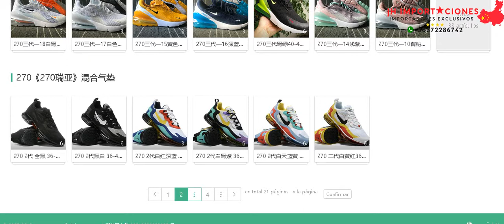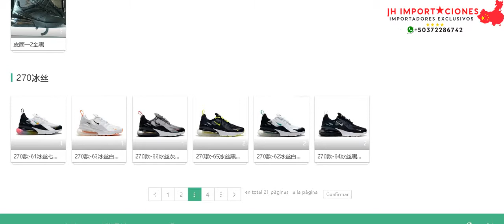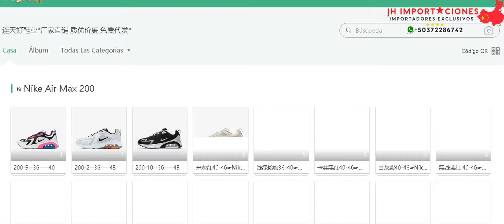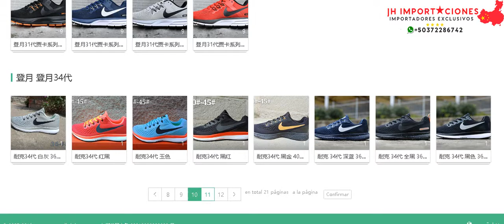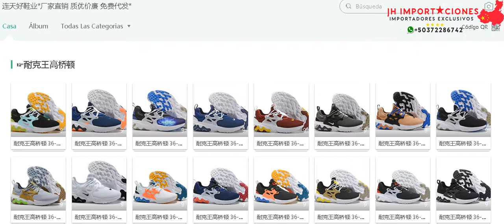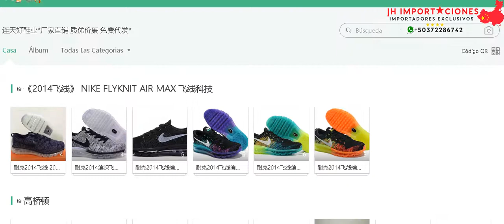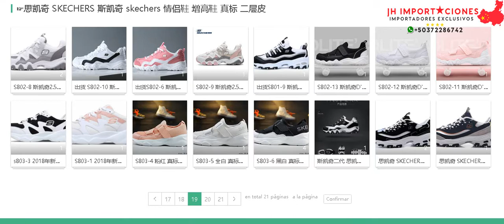Catalogo13 Zapatos Proveedores Chinos Alta Calidad